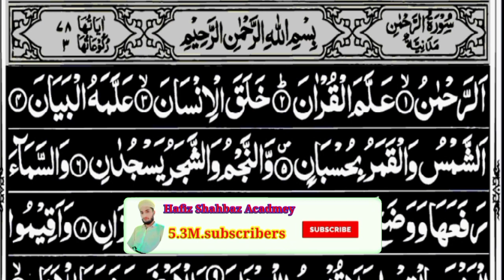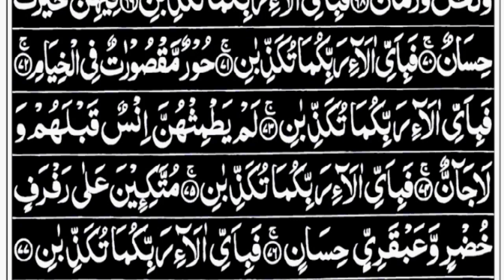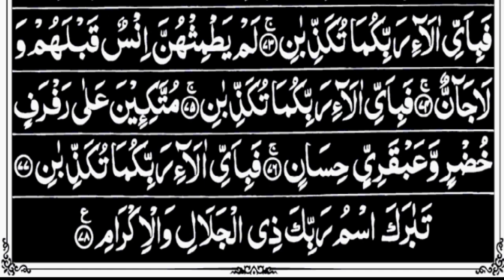Surah Ar-Rahman 🌹🕋+ | Ar-Rehman Full | سورة الرحمان| Hafiz shahbaz academy